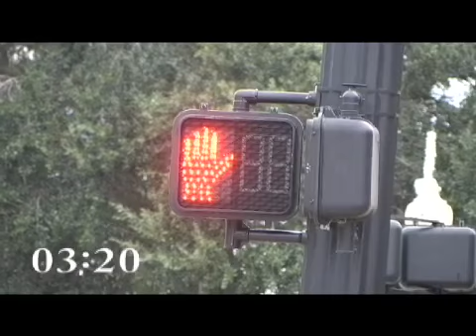Intro Video to Consecration Celebration at the Saenger Theater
Intro Video to Consecration Celebration at the Saenger Theater - November 15, 2009